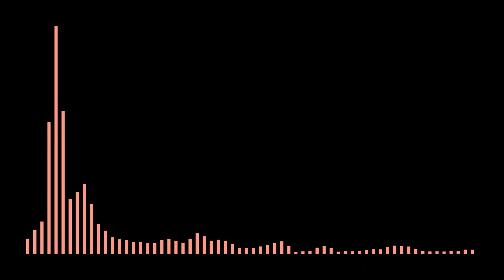【 エウレカ 유레카 】∥ 柊キライ 히이라기 키라이